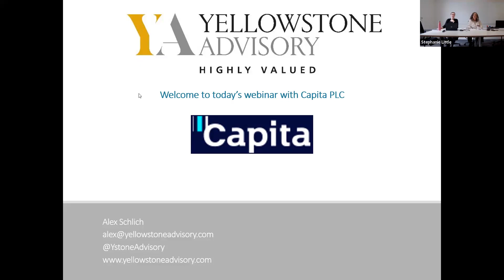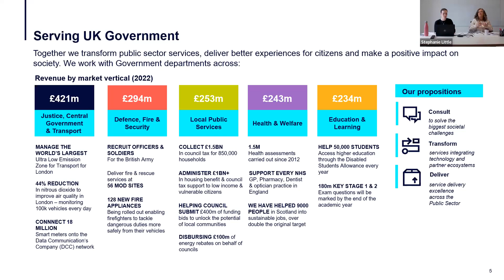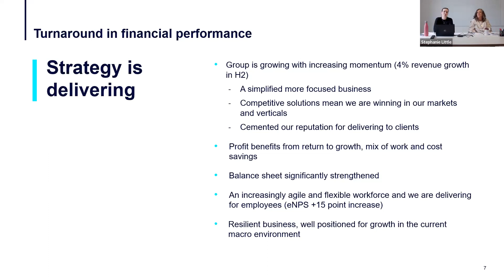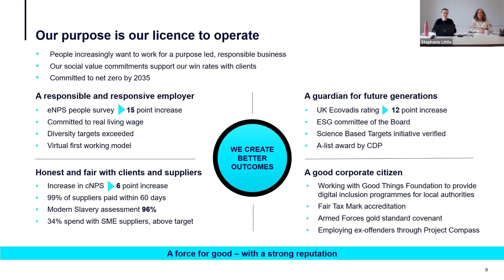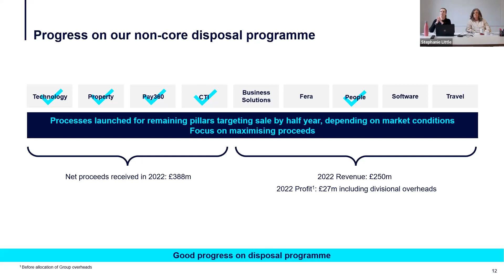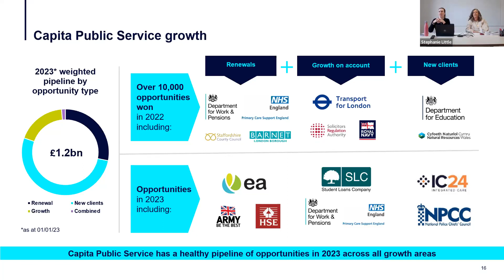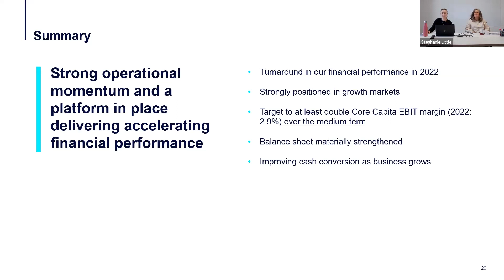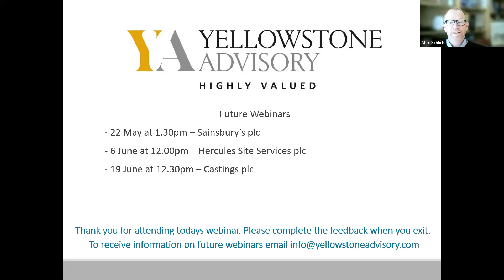Capita plc investor webinar May 2023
Helen Parris, Director of Investor Relations, and Stephanie Little, Investor Relations Manager, provide an update on performance following the publication of the FY22 results which were released on 2 March.